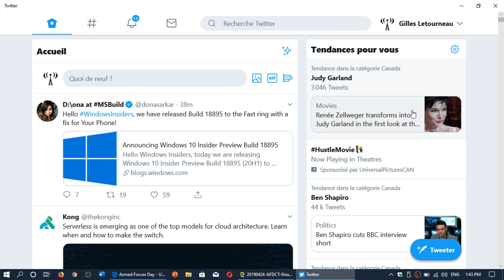Windows 10 Insider preview build 18895 Released May 10th 2019 Your Phone app fix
A new build of Windows 10 was released today to fix Your Phone app